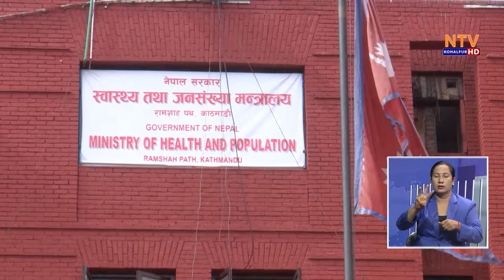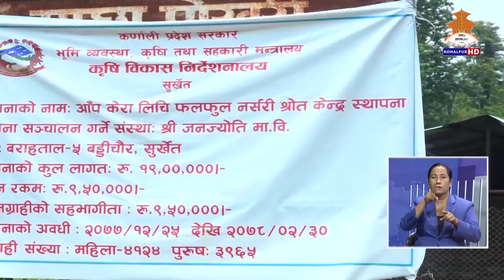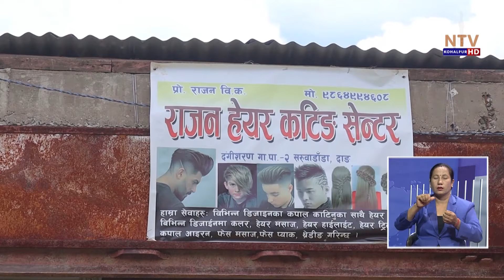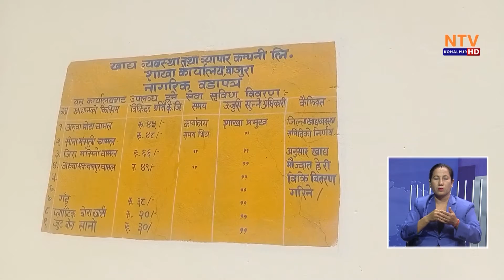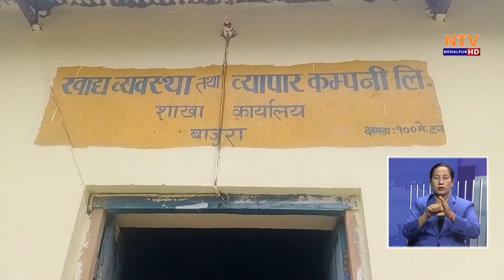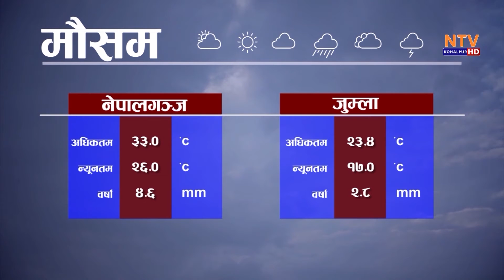NTV KOHALPUR SAMACHAR। ७ गते सोमबार २०७८ भाद्र । एनटिभी कोहलपुर समाचार ।। 7 PM NEWS